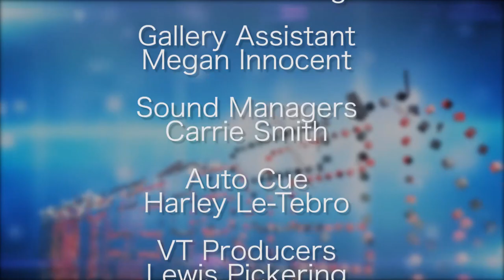On The Bench HD S04E02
Sport and discussion from Lincolnshire & East Yorkshire. Rob Underwood is joined by Gareth Cornelius from Hull Lacrosse and Dan Barker, our new resident pundit. Also features highlights from Hull Stingrays Vs Sheffield Steelers and Gym Gale's Home Workouts.